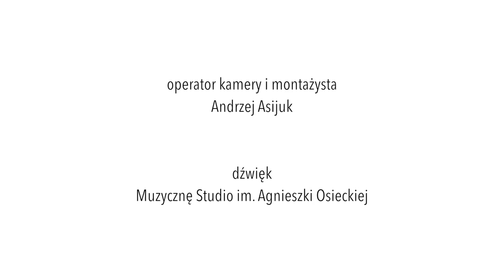Spektakl "Gramy o wszystko" teatru Krzesiwo- O.K.U.L.A.R 2015